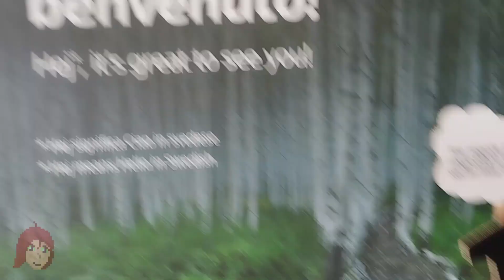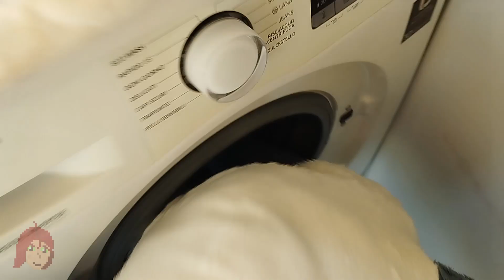The quest for Blåhaj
I decided I wanted Blahaj too, and so I went with my smaller brother and my mother to Ikea to buy the smol Blahaj and the big Blahaj. We pomise we'll look after them with care :)

White Wind Dynablade (Kirby Super Star)

Candy Constellation (Kirby and the Amazing Mirror)

Day (Tomodachi Life)

End of day (Pikmin 3)

End of day results (Pikmin 4)